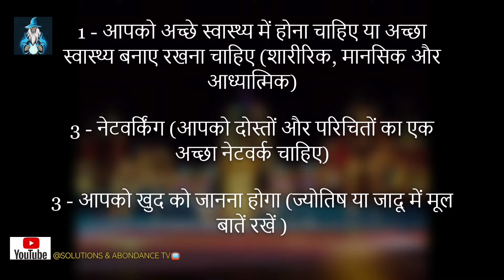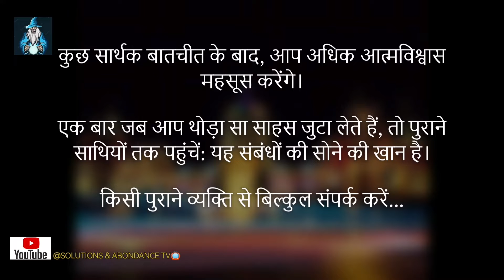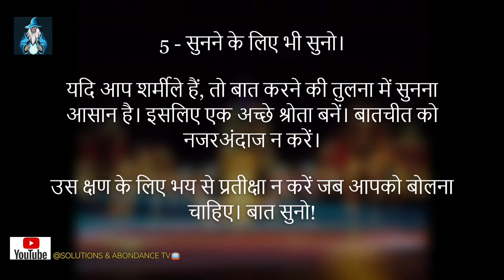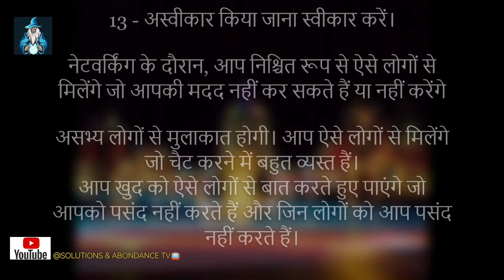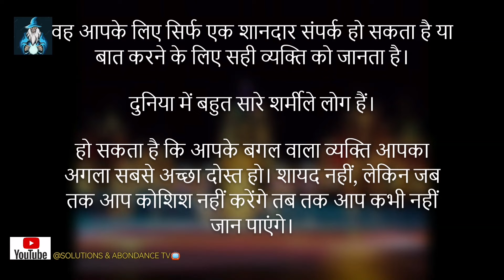इस तरह आप बिना किसी वित्तीय साधन के अमीर बनते हैं,.@solutionsabondancetv1135